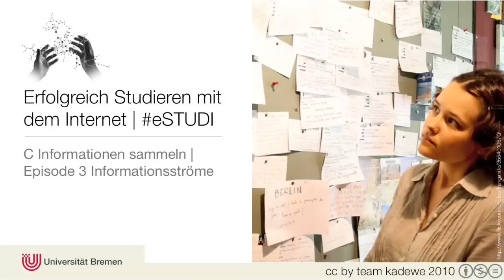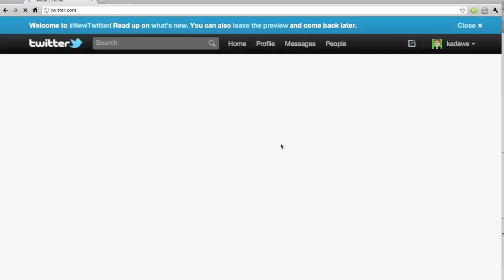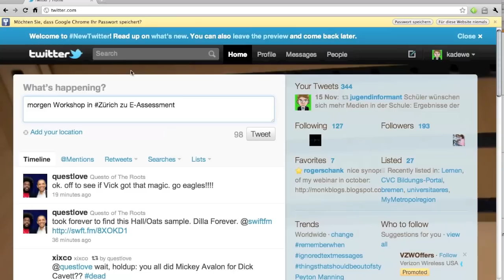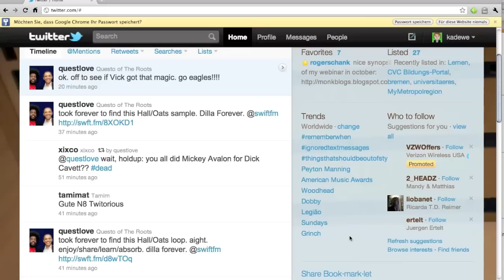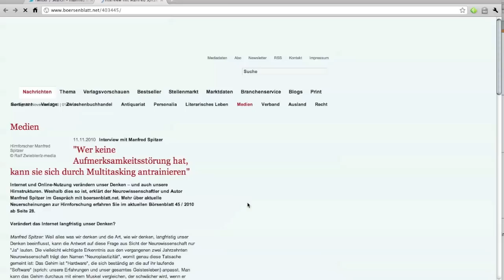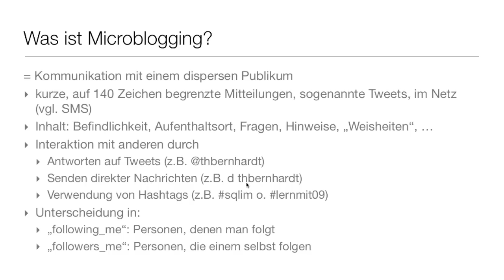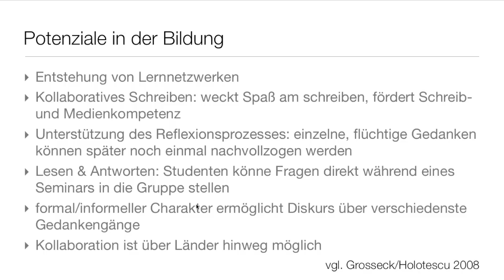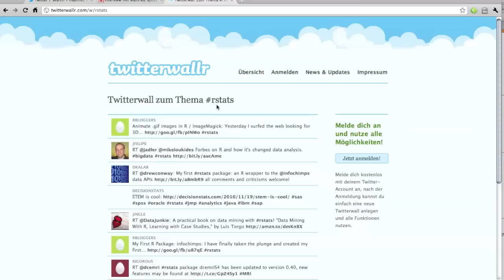C Informationen Sammeln 3 Informationsströme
Im Netz werden jede Sekunde unzählige Informationen produziert, regelrechte Informationsströme entstehen. Wir zeigen in der letzten Episode dieses Moduls, wie Sie aus Twitter Informationen fischen können.